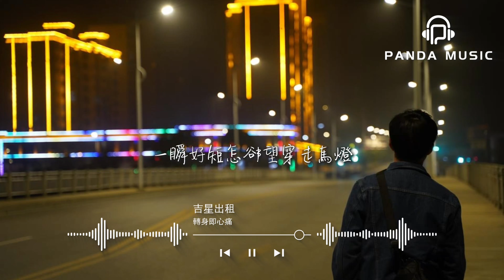吉星出租 - 轉身即心痛『怎麼轉身又是一陣心痛，只好攥緊雙手任淚橫流，你說往前走往前走別回頭，一瞬好短怎卻望穿走馬燈。』【動態歌詞MV】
❖歌詞在下面❖

論我前世與你幾次回眸
今生是否還能釐清緣由
情是否依舊
心是否依舊
偏愛是否依舊
我們卻心照不宣都沉默了好久
論我們這宿命要轉多久
來生是否還紅着臉牽手
夢是否依舊
你是否依舊
心境是否依舊
分離時情人總絮絮叨叨好久
只求揮手告別無愛無怨無愁
怎麼轉身又是一陣心痛
只好攥緊雙手任淚橫流
你說往前走往前走別回頭
一瞬好短怎卻望穿走馬燈
夢是否依舊
你是否依舊
心境是否依舊
未經許可,不得翻唱或使用